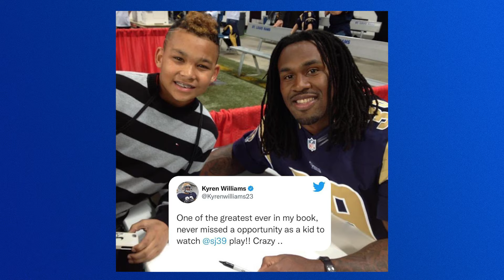Kyren Williams On Realizing His NFL Dreams & Growing Up A Rams Fan | Vamos Rams Player Interview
Troy Santiago and Ricardo Lopez sit down with Los Angeles Rams running back Kyren Williams to learn more about him. In this episode, Kyren talks about scoring his first NFL touchdown, growing up a Rams fan, embracing Mexican culture during his international trip in the offseason, and more.